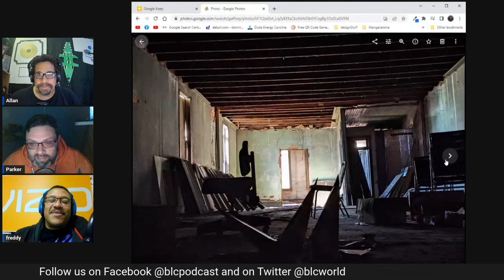Kanye-scending and the Velocipastor | Black Lincoln Collective Podcast #12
This week, on a Dinoriffic New episode of the Black Lincoln Collective Podcast. We are naming our countries, and Allan loves Fartsville USA. Parker tells you what not to name your kids. We're trapped in a haunted building, and it's time for bubble guts. Then Allan and Parker reminisce about harmless bathroom pranks. Has Fred watched the new Velma series? Was our house haunted? Yes, very much. We're shooting up the charts! After the break, it's time for Allan's Movie Reviews, where we review The Velocipastor in all its glory. Satan pays us a visit and Satan's Freaky Facts. All that and so much more, only on the BLC Podcast.